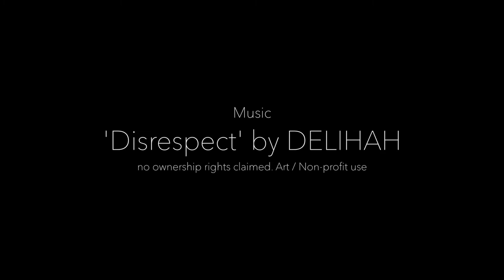Ignoring. Ilona Sokolovskaya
Music: 'Disrespect' by Delihah (no ownership rights claimed; non-profit, art use only).

By Igor A. Savchuk